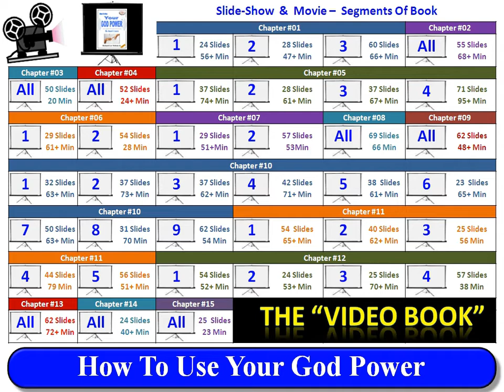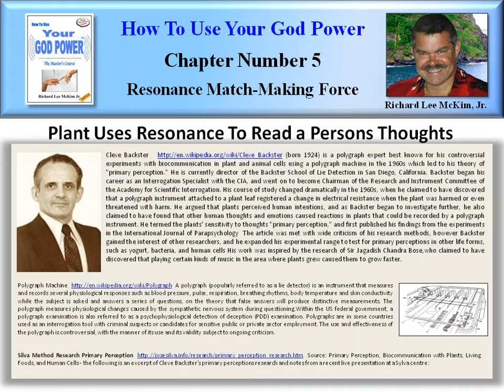How To Use Your God Power® (05-24)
New York Times Bestselling Authors.  Richard Lee McKim Jr's  Highly Acclaimed Book: "How To Use Your God Power." Reveals Information and Findings from some of the Most well Known Bestselling Authors and Researchers of our time. Many of these Self Help Gurus, have Been on the New York Times Bestseller List many Times with Best Selling Books. "How To Use Your God Power," brings these New Age Secrets together in one Complete Understanding of the Universe and Life itself.

Secret.  Richard Lee McKim Jr's  Book "How To Use Your God Power" Picks up where the Movie, The Secret, Left Off.  That Movie introduced "The Law of Attraction" to Millions of New Age Seekers, but it did not explain exactly how Attraction, "Attracts."  It was a Bestselling Book. "How To Use Your God Power," Reveals the Secret to "Attraction" is "Resonance."  Richard Lee McKim Jr. explains exactly how "Attraction" works with Video Examples, Audio Examples and Simple Science. After Reading the Highly Acclaimed Book: "How To Use Your God Power," The Law of Attraction will no longer be a Secret.

New Age.  Richard Lee McKim Jr's  Book: "How To Use Your God Power" is the Handbook of the New Age. The 2012 Awakening has caused More People than ever to Seek the Secrets to Life and Happiness. The Acclaimed Book: "How To Use Your God Power" By Richard Lee McKim Jr." Reveals All the Secrets You Need to Know.

Resonance. Richard Lee McKim Jr's  Book: "How To Use Your God Power" reveals that Resonance is the "Secret" of The "Law Of Attraction." Using Your God Power, You can Change the Meanings in Your Life, Automatically Creating a New and Better Life Through Resonance.  That Is The "How To Use Your God Power" Secret. New Meanings Equals A New Life.

New Age Guru's Secret To Happiness & Success In 2012 - "Use Your God Power"

This Course includes a 555 Page Fully Integrated E-Book with 400+ Internet Links, 35+ Hour Audio Book, 1,500+ Slide Power Point Slide Show, and a 35+ Hour Flash Movie.

Chapter #5 -- "Resonance, The Secret "Match-Making" Force Of The Universe" (Segment #24 of 40) [TinyURL.com/GodPower-05-24]
Plant Uses Resonance to Read a Persons Thoughts. If you think that example was wild, you will really enjoy this one. Cleve Backster, is an expert in using polygraph equipment, which detects differences in skin conductivity that are usually associated with lying, but, are actually as a result of "Arousal." He was just messing around one day when he made an incredible discovery that "Plants can read our Minds." The following is an account of his discovery as it happened, in his own words.